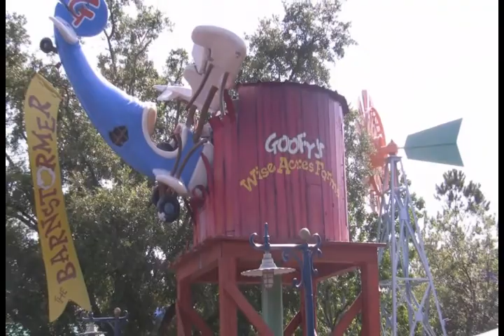The Barnstormer at Goofys Wiseacre Farm at Magic Kingdom Episode 29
- This week we take a ride on The Barnstormer at Goofys Wiseacre Farm in the Magic Kingdom, at the Walt Disney World Resort in Florida on Travel with Rick with Rick Howard